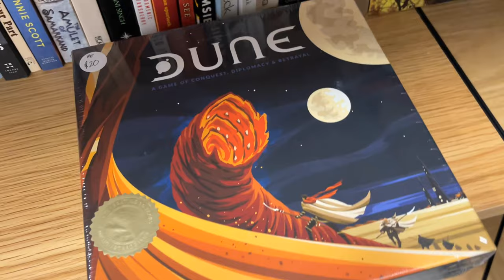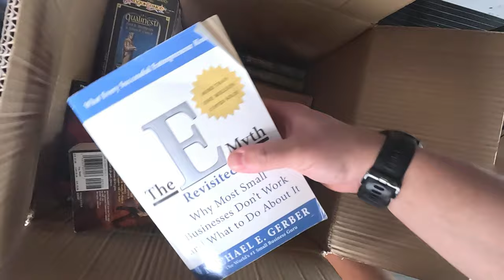The First Thrift of 2024! With a Van!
A sneaky first thrift trip for 2024!  And even better with Karla - we found some nice ones today

Get $20 off your order with CHRISFR20 with a printer or labels over $249.
I use this printer now EVERYDAY.

▬▬▬▬ TIMESTAMPS ▬▬▬▬